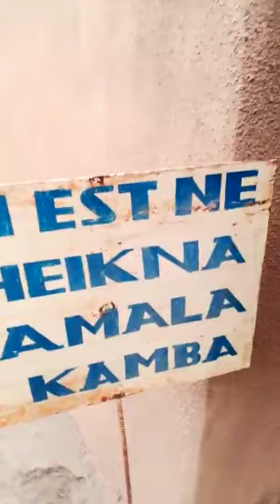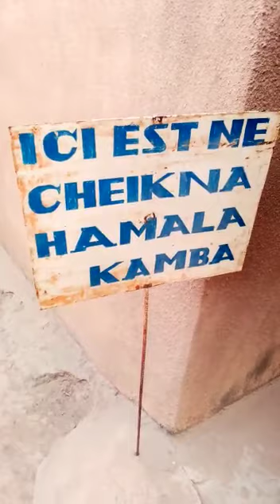Ici est né Cheikne Ahamada Hamahoullah